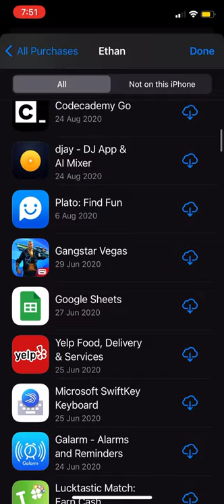Premium Apple id with(Minecraft,lumafusion,bloontd 6)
I WILL NOT BE RESPONSIBLE IF ANYTHING HAPPENS IT YOUR MISTAKE

DO NOT LOG IN WITH ICLOUD